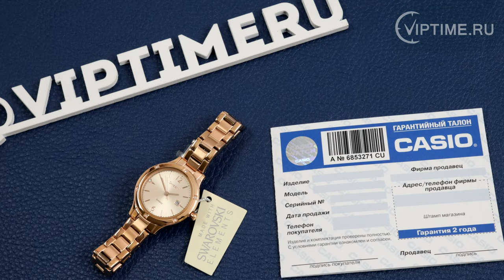Casio Sheen SHE-4533PG-4AUER